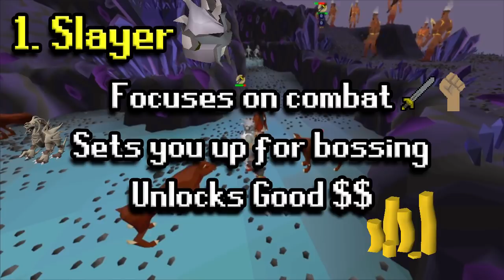Things To Do If You're Bored In Old School Runescape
I've been playing Runescape and OSRS for far too long, and no matter how I feel about the game currently I know I'll always come running back to the game, that's just the way it is. Sometimes you need a break and sometimes you just need a change of pace in game, often I find that people say they're bored but they really haven't tried playing many aspects of the game. So in today's video I outline some useful goals that could help med levels/high levels and also try and help advanced players who may just be burnt. Hopefully you guys enjoy the video and have a good day!

Hit Up The Clan               Smallexplamp

What To Do If You're Bored In Old School Runescape